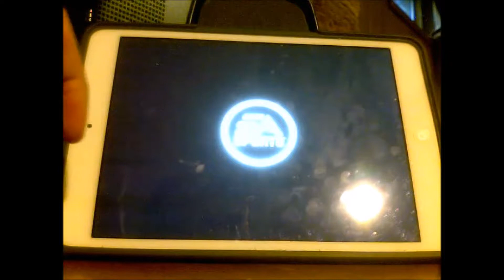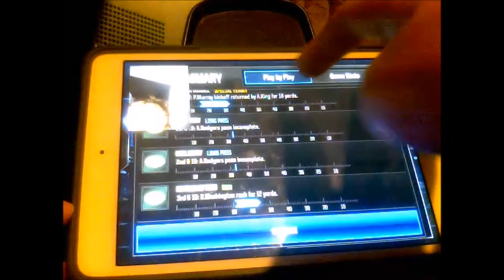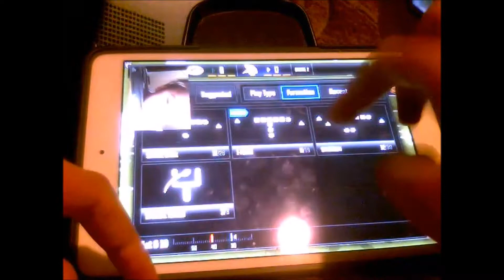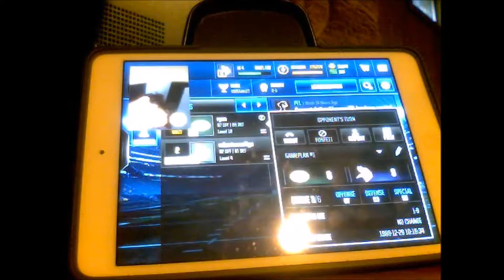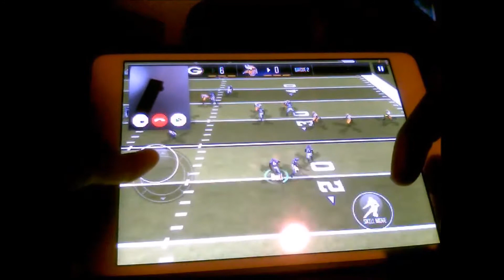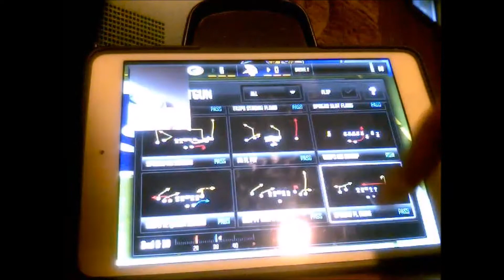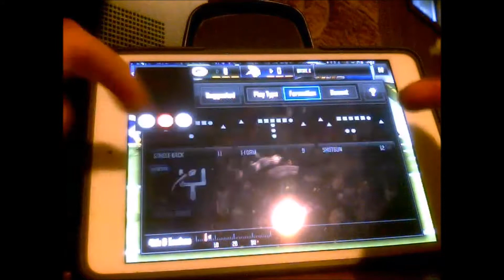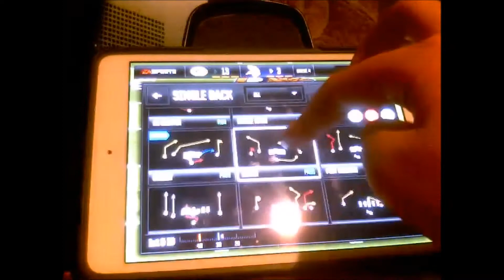Madden NFL Match